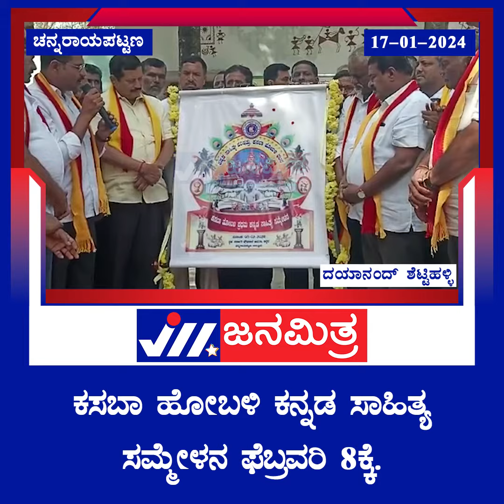ಕಸಬಾ ಹೋಬಳಿ ಕನ್ನಡ ಸಾಹಿತ್ಯ ಸಮ್ಮೇಳನ ಫೆಬ್ರವರಿ 8ಕ್ಕೆ.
ಕನ್ನಡ ಸಾಹಿತ್ಯ ಪರಿಷತ್ತಿನ ಕಸಬಾ ಹೋಬಳಿ ಘಟಕದಿಂದ ಫೆ.8ರಂದು ನಡೆಯಲಿರುವ ಪ್ರಥಮ ಸಾಹಿತ್ಯ ಸಮ್ಮೇಳನದ ಸಲುವಾಗಿ ಕಲಾವಿದ ರವೀಂದ್ರ ಸಿದ್ದಪಡಿಸಿರುವ ಲಾಂಛನದ ಬಿಡುಗಡೆ ಕಾರ್ಯಕ್ರಮವು ಕಲ್ಕೆರೆ ಗ್ರಾಮದಲ್ಲಿ ಅತ್ಯಂತ ಹಳ್ಳಿ ಸೊಗಡಿನ ಜಾನಪದ ಶೈಲಿಯಲ್ಲಿ ಸಡಗರದಿಂದ ನಡೆಯಿತು.
ತಾಲ್ಲೂಕಿನ ಕಲ್ಕೆರೆ ಪ್ರೌಢಶಾಲೆ ಆವರಣದಲ್ಲಿ ನಡೆಯಲಿರುವ ಕನ್ನಡ ಸಾಹಿತ್ಯ ಪರಿಷತ್ತಿನ ಕಸಬಾ ಹೋಬಳಿ ಘಟಕದ ಸಾಹಿತ್ಯ ಸಮ್ಮೇಳನದ ಸಲುವಾಗಿ ಅಯೋಜಿಸಿದ್ದ ಲಾಂಛನ ಬಿಡುಗಡೆಗಾಗಿ ಕಲ್ಕೇರೆ ಕಟ್ಟೆಮನೆ ವೃತ್ತದಿಂದ ಬಾಳೆಕಂಬ, ಮಾವಿನ ತೋರಣಗಳಿಂದ ಅಲಂಕೃತಗೊಂಡಿದ್ದ ಎತ್ತಿನ ಗಾಡಿಯ ಮೆರವಣಿಗೆಗೆ ಸ್ಥಳೀಯ ಶಾಸಕ ಸಿ.ಎನ್.ಬಾಲಕೃಷ್ಣ, ವಿಧಾನಪರಿಷತ್ ಮಾಜಿ ಸದಸ್ಯ ಎಂ.ಎ.ಗೋಪಾಲಸ್ವಾಮಿ, ಕನ್ನಡ ಸಾಹಿತ್ಯ ಪರಿಷÀತ್ತಿನ ಜಿಲ್ಲಾಧ್ಯಕ್ಷ ಡಾ.ಎಚ್. ಎಲ್.ಮಲ್ಲೇಶಗೌಡ ಸೇರಿ ಚಾಲನೆ ನೀಡಿದರು.

ರಾಜ್ಯ ಮಕ್ಕಳ ಸಾಹಿತ್ಯ ಪರಿಷÀತ್ತಿನ ಅಧ್ಯಕ್ಷ ಸಿ.ಎನ್.ಅಶೋಕ್, ಕಸಾಪ ತಾ.ಅಧ್ಯಕ್ಷ ಹೆಚ್.ಎನ್.ಲೋಕೇಶ್, ಕಸಬಾ ಹೋಬಳಿ ಅಧ್ಯಕ್ಷ ದಯಾನಂದ್ ಶೆಟ್ಟಿಹಳ್ಳಿ, ಕೋಶಾಧ್ಯಕ್ಷ ತಿರುಮಲೇಗೌಡ, ಉಪಾಧ್ಯಕ್ಷ ಸ್ವಾಮೀಗೌಡ, ತಾಲ್ಲೂಕು ಪದಾಧಿಕಾರಿಗಳಾದ ಜಭಿವುಲ್ಲಾಬೇಗ್, ಯಶೋದಾಜೈನ್, ಶೋಭಾ, ಗೋವಿಂದರಾಜು, ಮುಳ್ಳಕೆರೆ ಪ್ರಕಾಶ್, ಶಂಕರ್, ತಾಲ್ಲೂಕು ಸರ್ಕಾರಿ ನೌಕರ ಸಂಘದ ಅಧ್ಯಕ್ಷ ಟಿ.ಮಂಜಪ್ಪ, ಮಾಜಿ ಅಧ್ಯಕ್ಷ ವಿ.ಜಿ. ದ್ಯಾವಗೇಗೌಡ, ಸೇರಿ ಹಲವರು ಇದ್ದರು.